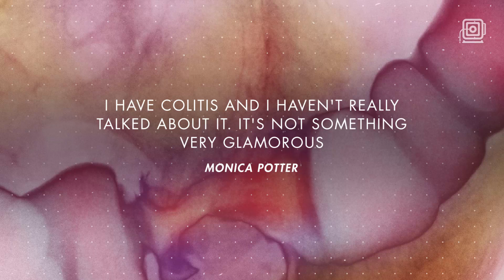‘Parenthood’ star Monica Potter urges fans to get colonoscopies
Monica Potter revealed she was diagnosed with colitis, and urged fans to get colonoscopies.